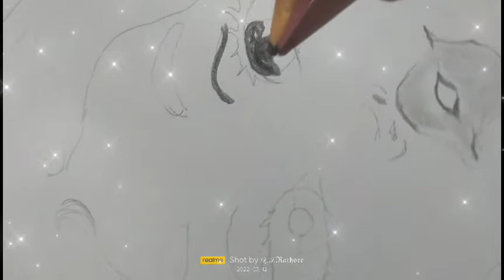how to draw a beautifull girl ! pencil sketch for beginner ! easy drawing tutorial ! simple drawing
Hello my youtube family and welcome to the channel

You can get my all paintings in this drive.

In this channel you will get many art videos like
1) creative arts
2) hack tricks
3) cartoon painting
4) oil poster
5) sketch arts
6) water color painting etc.